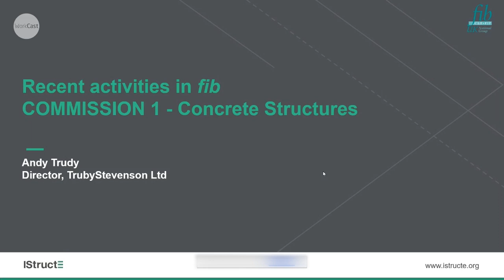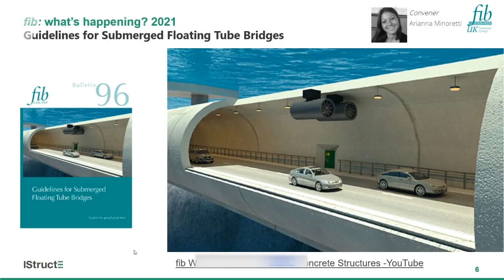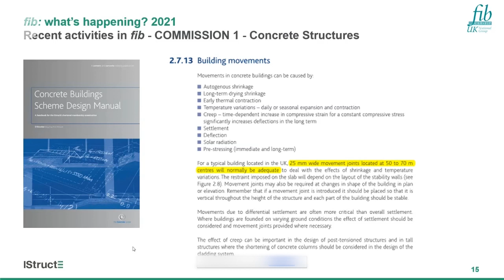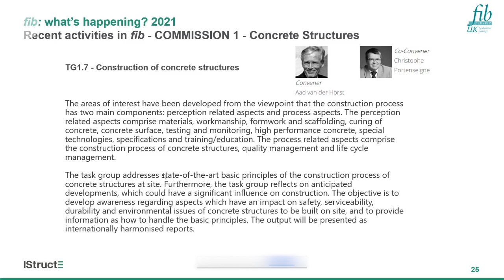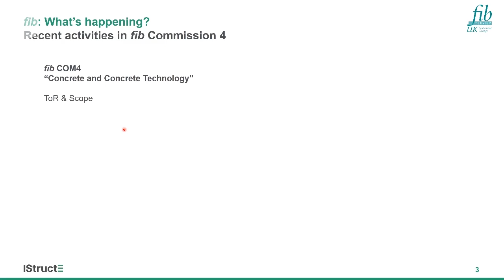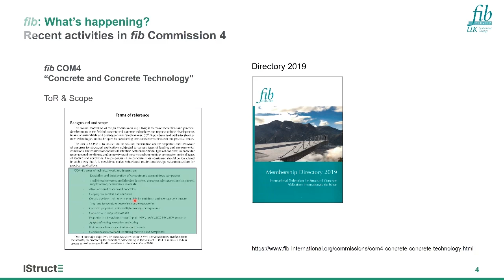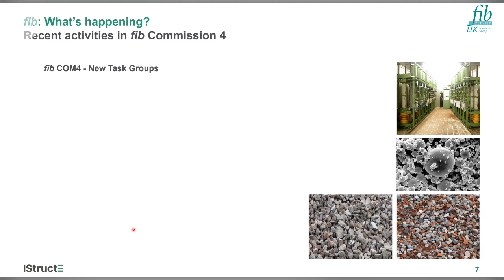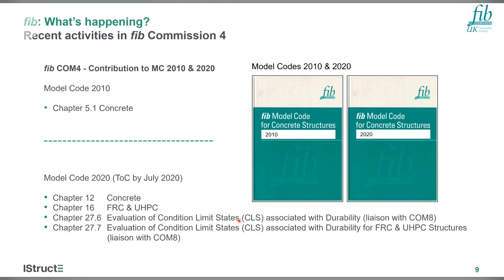fib: what's happening 2021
This annual update provides an overview of the ongoing work from two fib commissions.

Commission 1: Concrete Structures
Speaker: Andy Truby
Company: TrubyStevenson Ltd

Commission 4: Concrete and Concrete Technology
Speaker: Frank Dehn
Company: Karlsruhe Institute of Technology